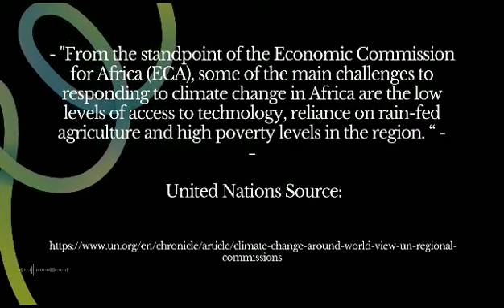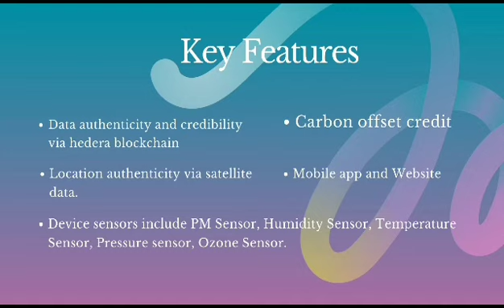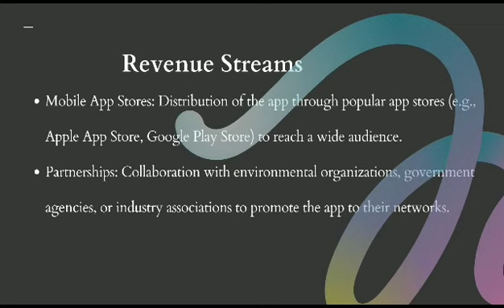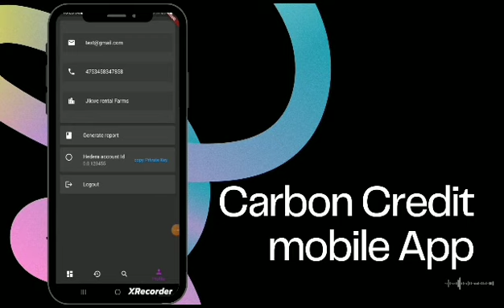CARBON CREDIT PITCH, BY BLESSING ADESUWA.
Welcome to Carbon credit,where we empower sustainability through carbon credit excellence.

     Carbon credit is a Carbon footprint tracking system built in blockchain,that aids users to track and reduce their carbon footprints.moreso,Carbon credit is a platform that encourages regenerative agricultural practices through carbon credit sales and address Africa's climate change problem. It's provides tips, resources,personalized features and recommenda for sustainable practices such as;

Energy Conservation,Waste reduction, Responsible Consumption and Regenerative agricultural practices all through carbon.